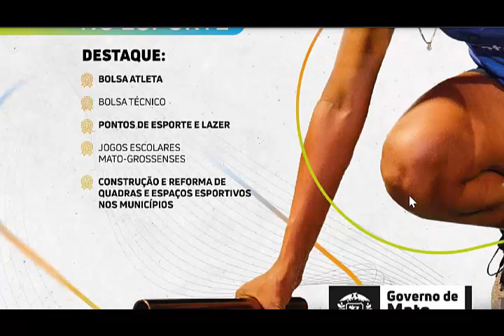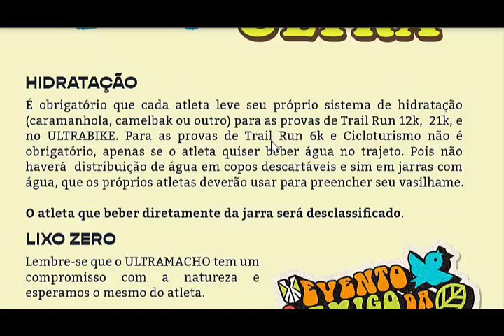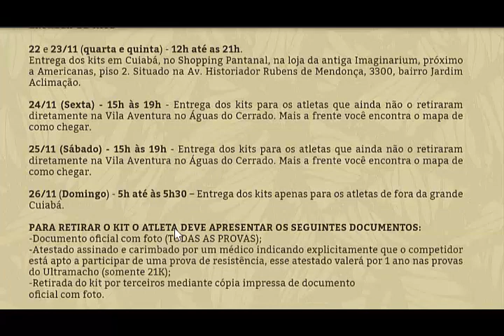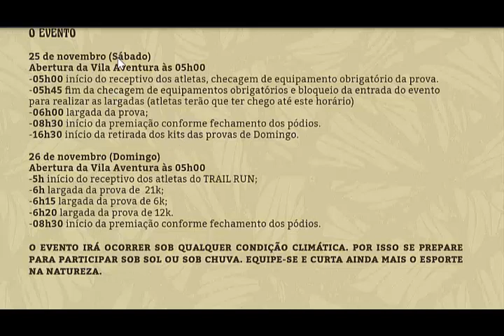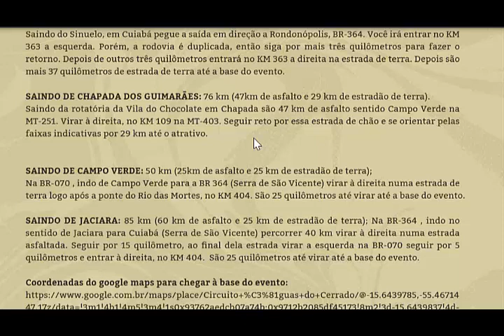VIDEOBRIEFING UTM TRAIL RUN 6KÁGUAS DO CERRADO 2023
Veja tudo sobre a sua prova e se ficar alguma dúvida é só nos acionar no Instagram.